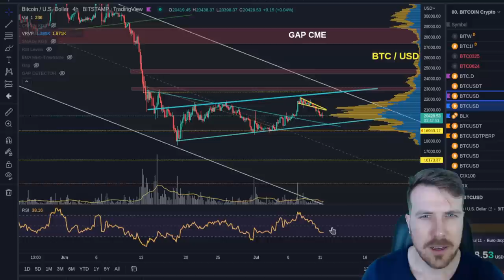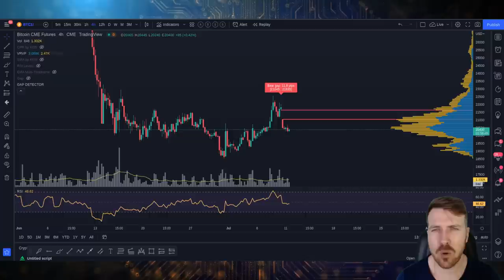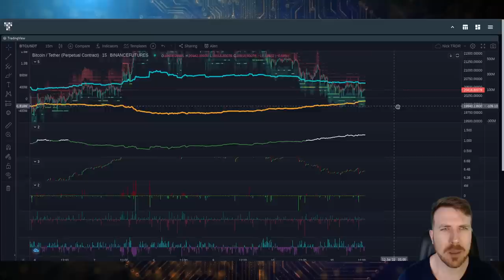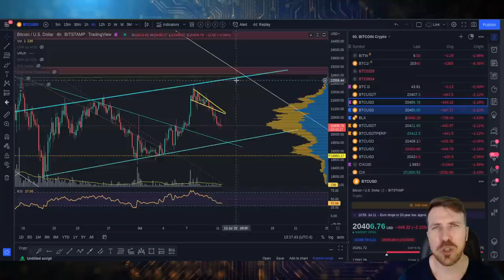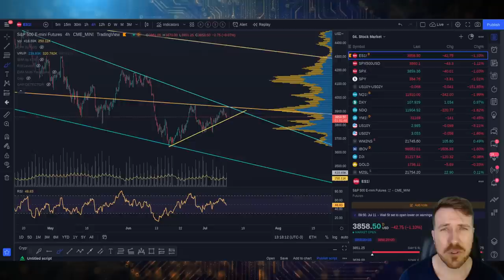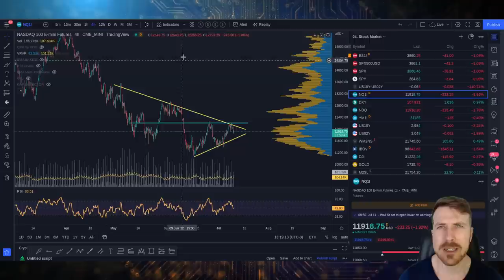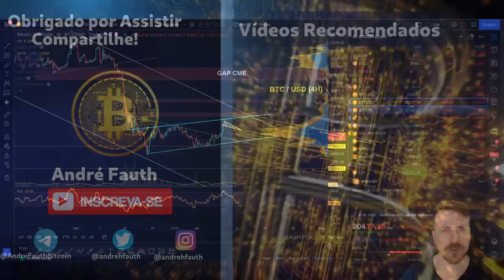BITCOIN EM SUPORTE: SEGURA?